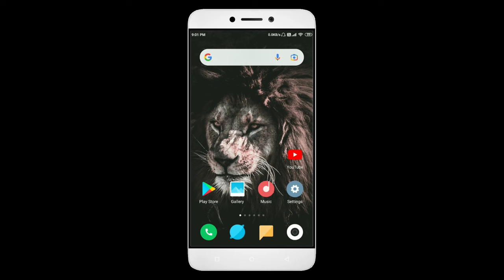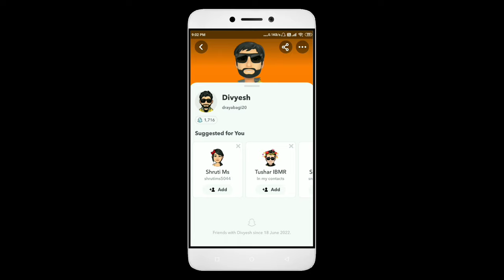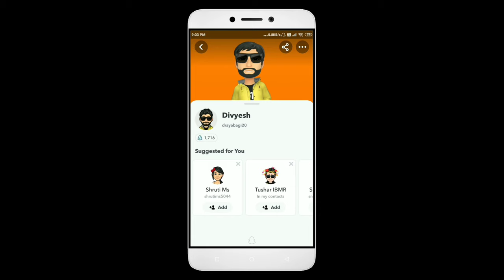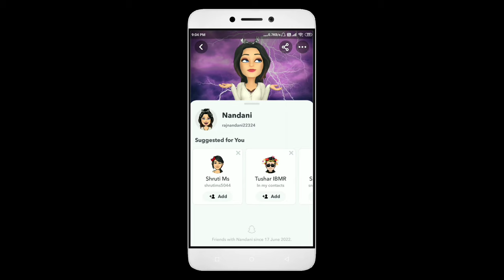Snapchat Pe Unfriend Kiya Hai Kaise Pata Kare | How To Know Who Unfriended Me On Snapchat | 2022